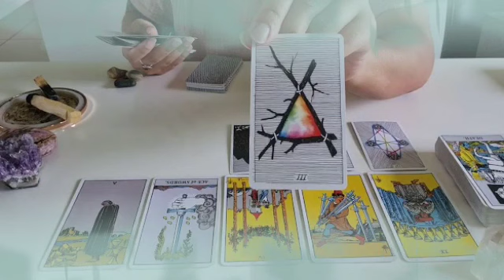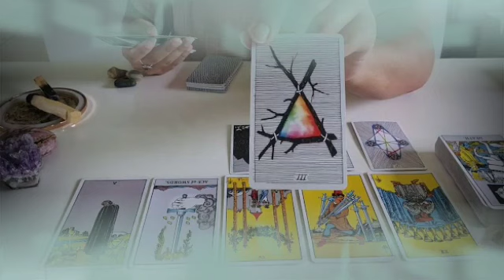برج القوس من 21 إلى 1 ماي 2022 // 3 أيام و سيصلك الخبر المنتظر👌ستحدث مشكله بالمساء انتبه جيدا🙏